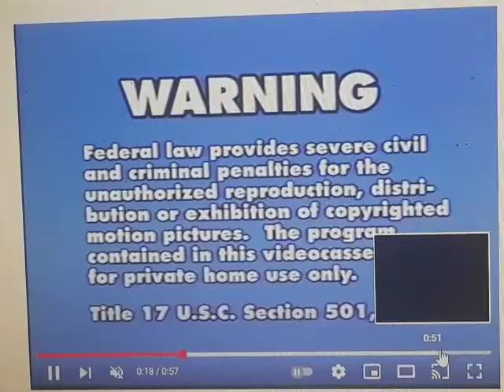Warning Big Idea Screen (1997) Big Idea Productions Still Logo (1997)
Taken from
VeggieTales
Larry-Boy! and the Fib
from Outer Space! 1997 (Word Entertainment) VHS